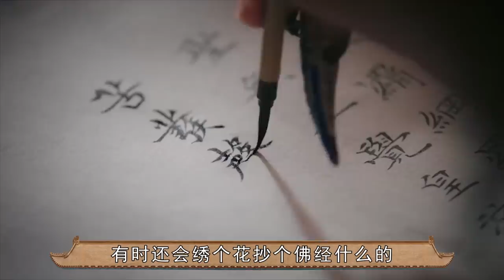紫禁城时尚单品“护甲”，嫔妃黑化利器，难道它真能置人于死地？【后宫冷婶儿】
剧中身为妃子的人往往都会在食指和无名指上戴着护甲套，而且这些护甲套看起来还既漂亮又昂贵。这就让很多现代人感到不解了，因为在他们看来，若是在生活中时常戴着这种玩意儿的话，那不管是做什么事情，都会变得异常不方便。那么问题来了，清朝的妃子都喜欢戴护甲套，原因到底是什么呢 作者：今古言堂 出处：bilibili
经典清宫戏大揭秘系列~
皇帝的后宫比你想象的更精彩~